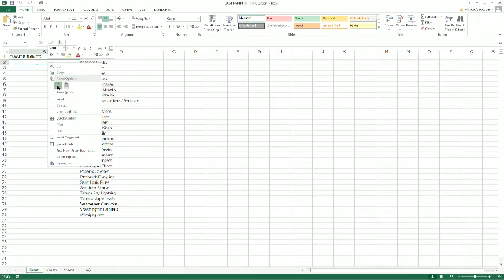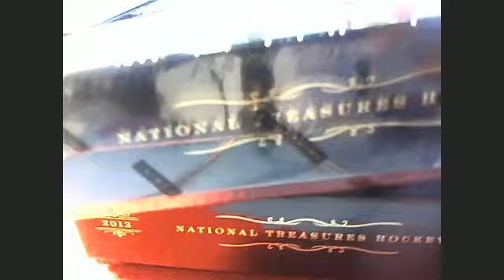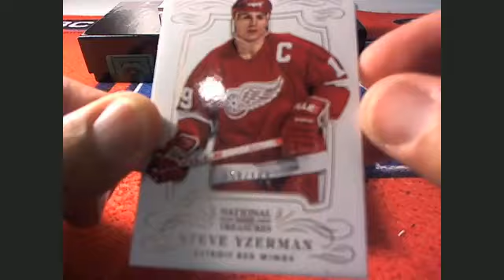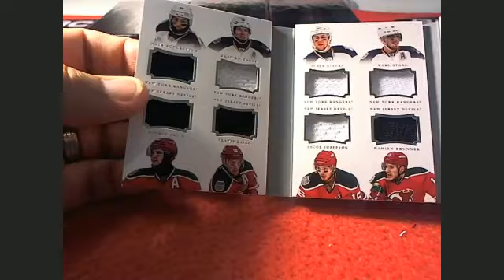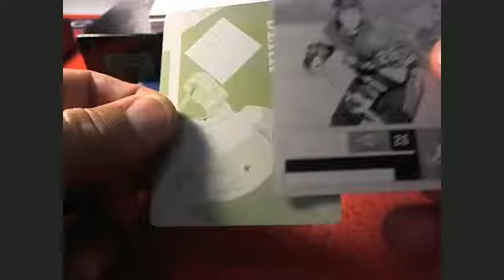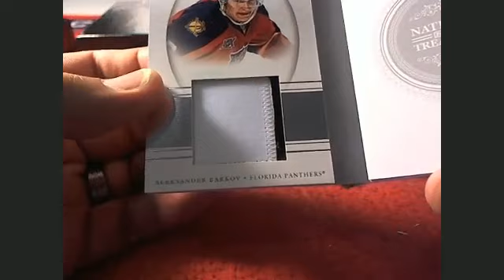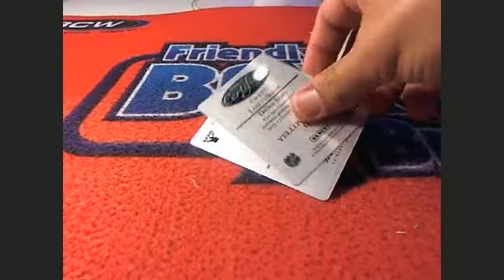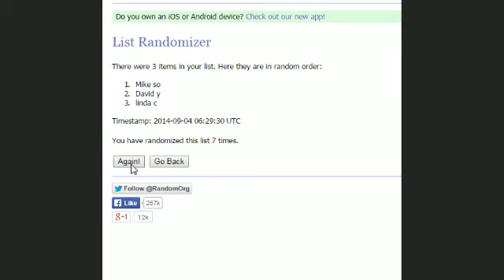2014 Panini National Treasures Case Break #1